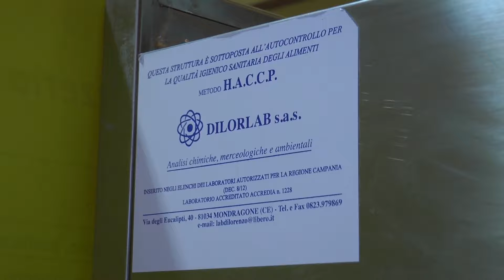Spot il Tronchetto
Musica di: Robin Thicke - Blurred Lines ft. T.I., Pharrell